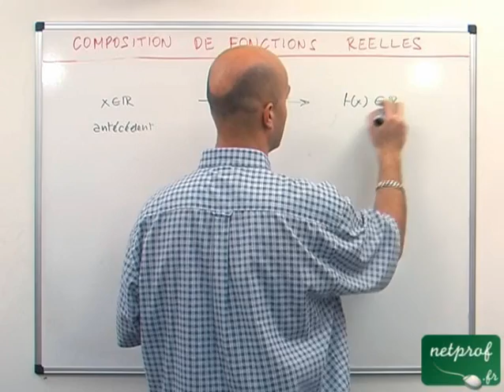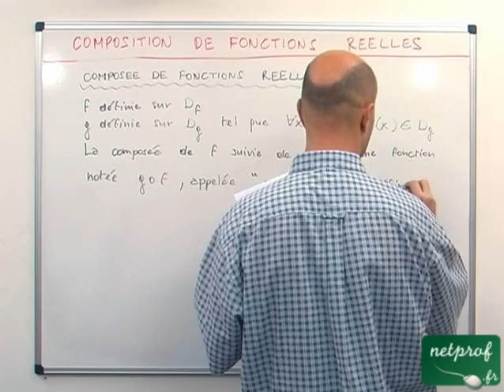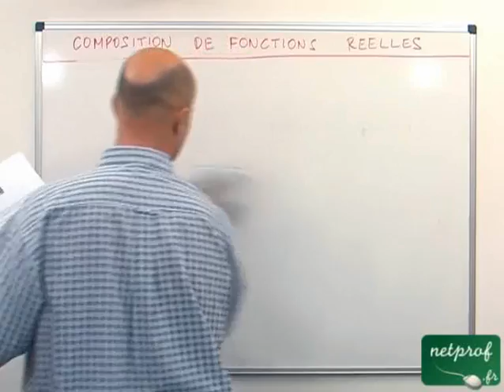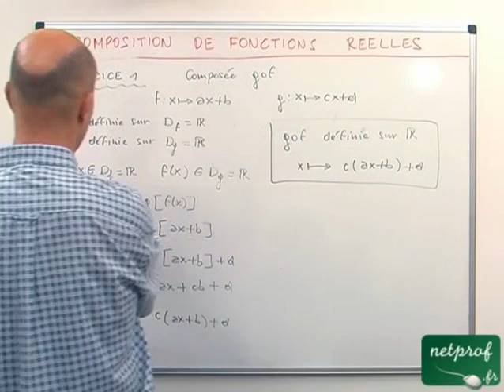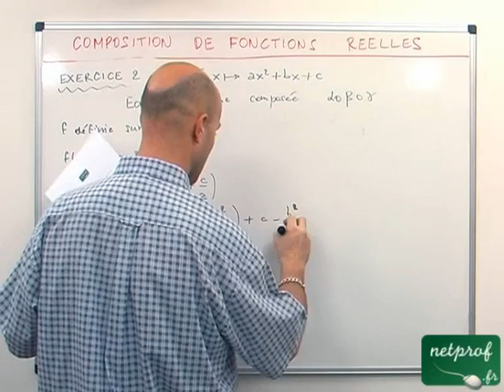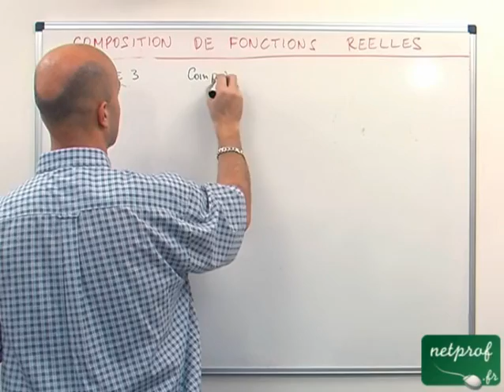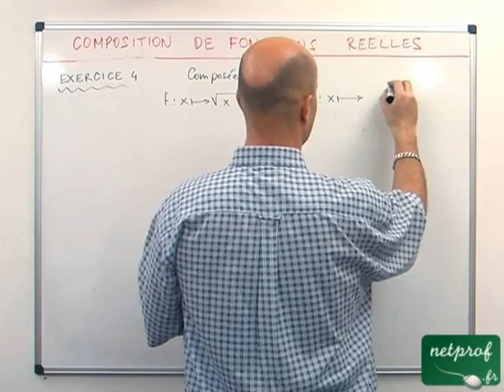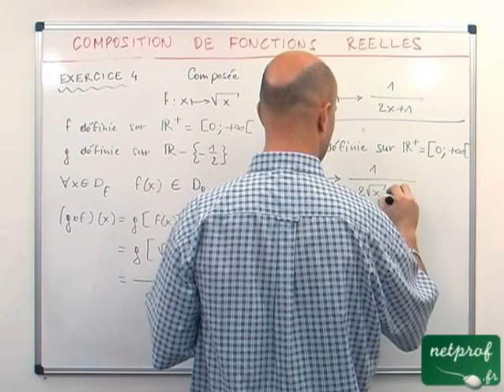07 Fonctions : composition de fonctions